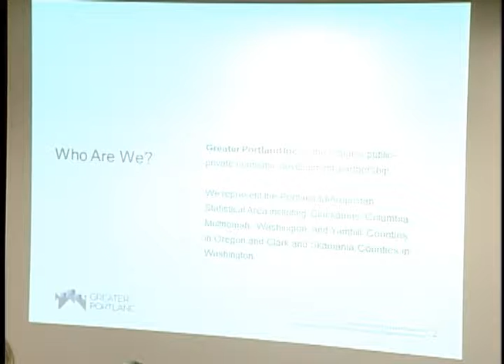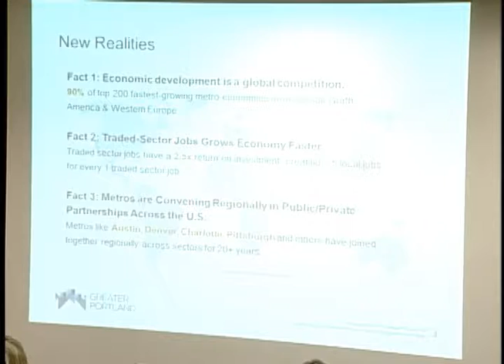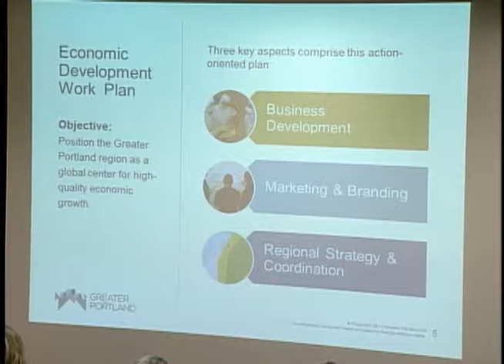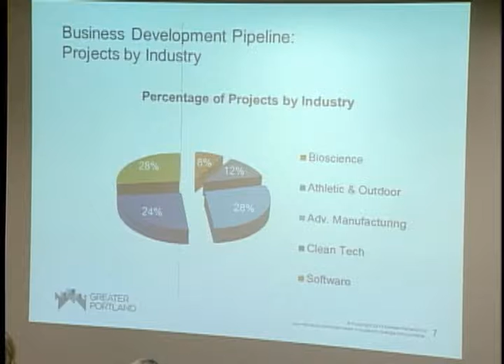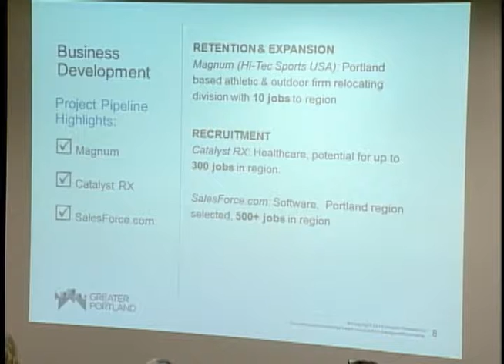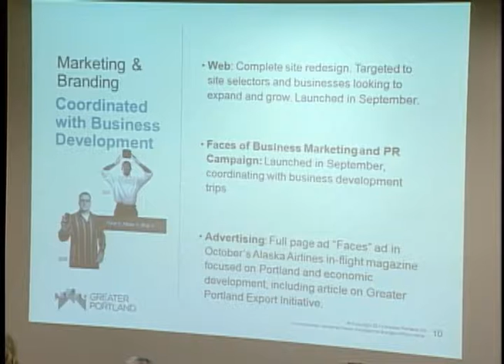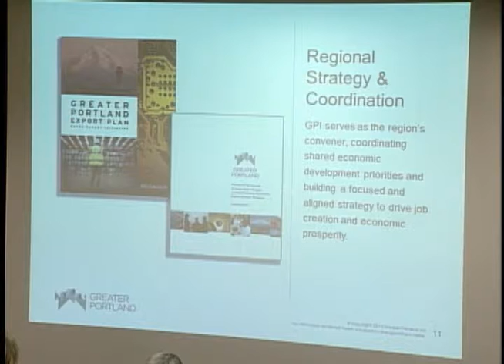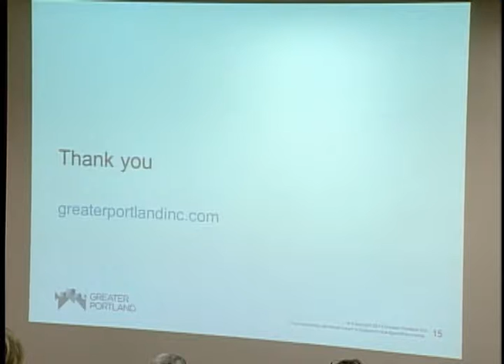Sherwood City Council - March 19, 2013